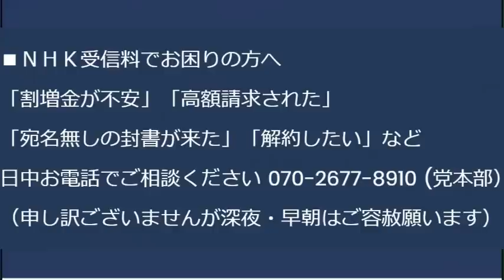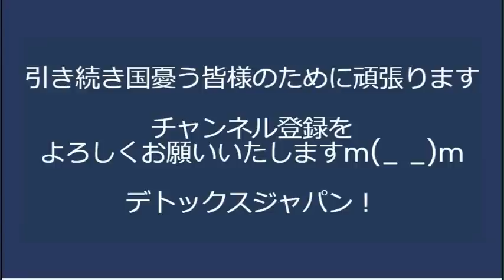ゼレンスキー大統領サミット参加でロシア孤立が鮮明に、ついでに中国にも「お前はどうすんだ」踏み絵を迫ることに／NHK「我々は存続すべき組織！だから金払え」その傲慢さに非難轟々 20230519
私の刀の柄に「英米撃滅為」彫ってありまして時代は変わるもんですね

170-0005  東京都豊島区南大塚 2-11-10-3階 くつざわ亮治 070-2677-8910